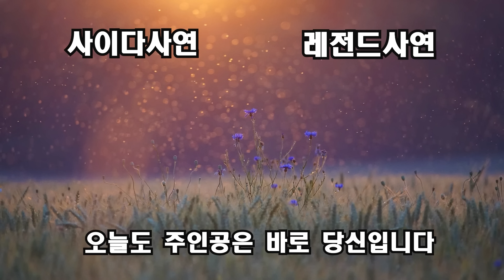(반전신청사연)지방 출장중에 아파트 경비실에서 다급히 연락이 와, 전화를 받았더니 "사장님 집에 불이나서, 사모님 쓰러졌어요" 상상도 못할 소식에[신청사연][사이다썰][사라디오]